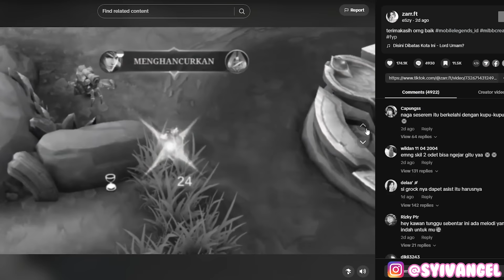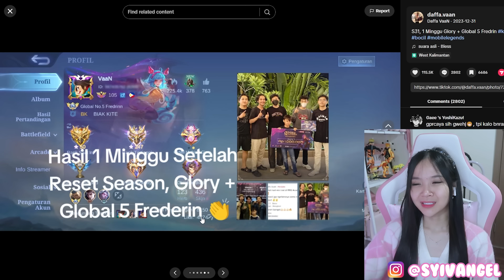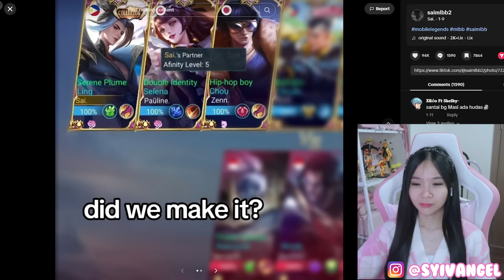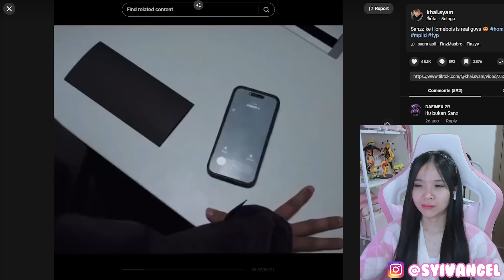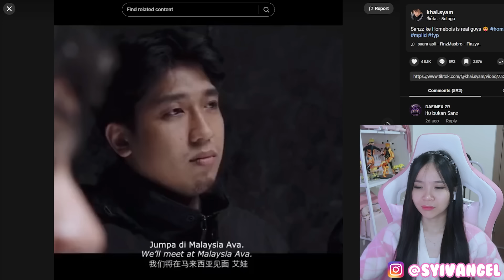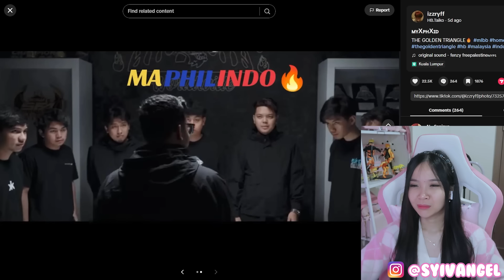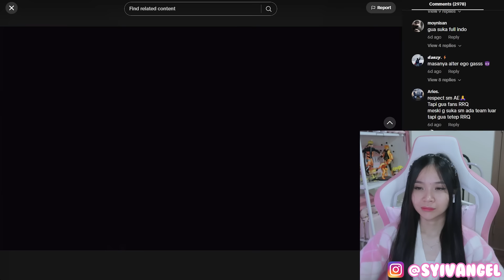LEMON KETAWA KARIR, MOMENT DYREN 1 vs 2 LAWAN WANN! & BIBIT UNGGUL UTK MASA DEPAN PRO SCENE INDO!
MAU MABAR? KESINI AJA!

SUPPORT CIPA!